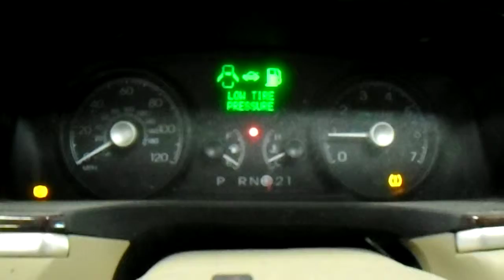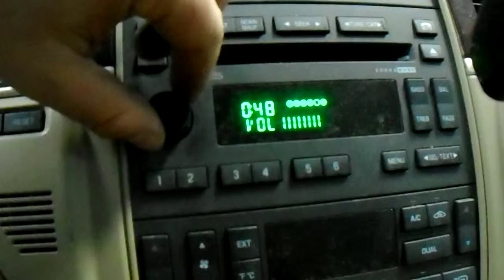15G0667 2011 LINCOLN TOWN CAR SIGNATURE,4.6,A.T.,RWD,54687 MILES,MORRISON'S AUTO SALVAGE YARD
15G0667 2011 LINCOLN TOWN CAR SIGNATURE LIMITED,4.6,A.T.,RWD,54687 MILES,MORRISON'S AUTO SALVAGE YARD